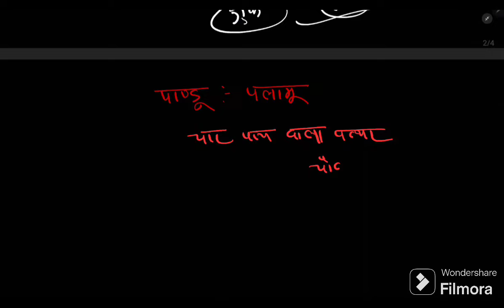झारखंड का ऐतिहासिक स्थल | झारखंड के पुरातात्विक अवशेष |संपूर्ण झारखंड | JPSC | JSSC CGL | पुलिस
COMPLETE JHARKHAND CURRENT AFFAIR PDF के लिए WhatsApp करें :- 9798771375

❤️ धन्यवाद ❤️